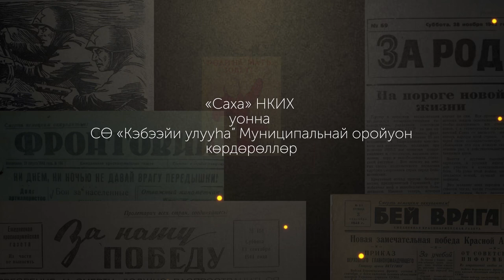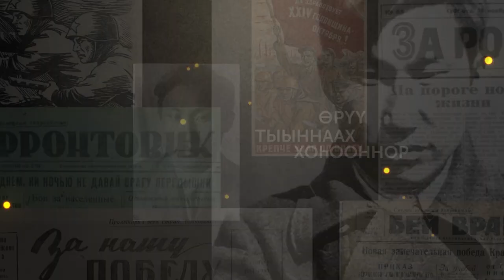«Үчүгэйин даа, тыыннаах буолар», Тимофей Сметанин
Ааҕар Анатолий Николаев, Былатыан Ойуунускай аатынан Саха тыйаатыр дириэктэрэ, РФ үтүөлээх артыыһа, СӨ норуодунай артыыһа.